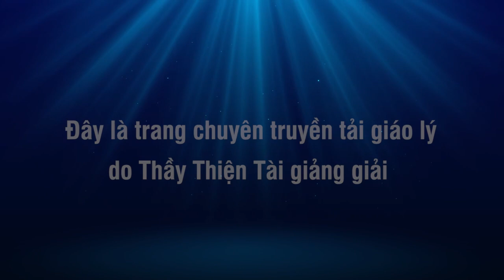Đàm Đạo 06-04-2022 - Thích Thiện Tài Đạo Tràng Bát Nhã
Người giảng: Thích Thiện Tài
Địa điểm: Chesapeake,  Virginia, Hoa Kỳ
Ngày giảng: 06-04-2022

⫸ Tổng hợp theo chủ đề:
907 Butt Street, Chesapeake, Va 23324. Usa